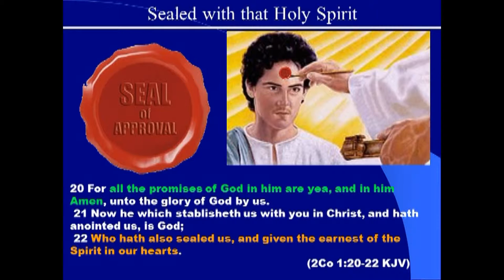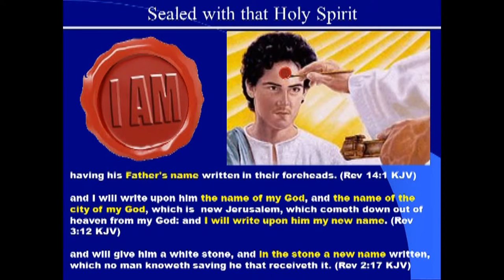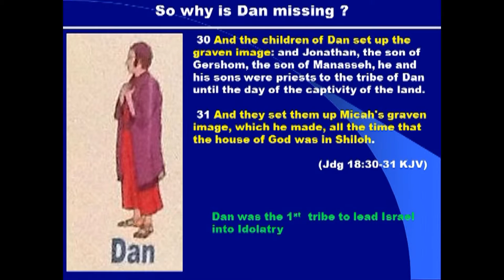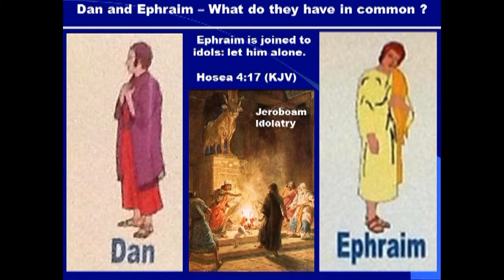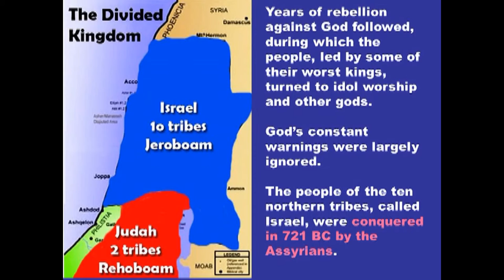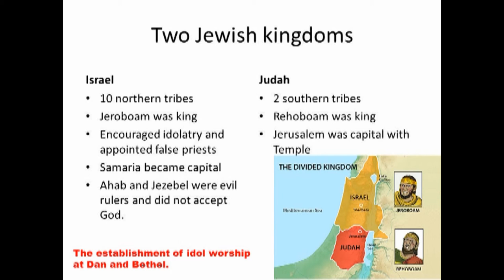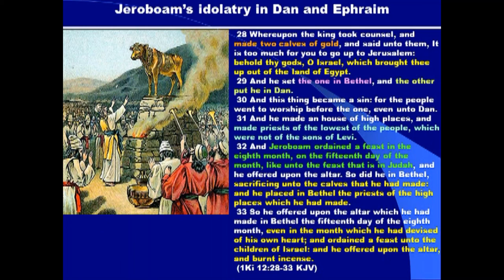67. Who are the one hundred forty four thousand part 3 (continued)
Who are the one hundred forty four thousand part 3